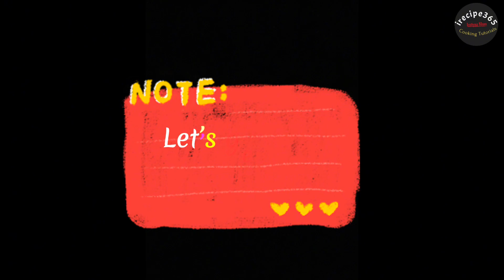Egg Chilly Recipe | Anda Chilly Recipe | Egg Chili Dry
Egg Chilly is an Indo-Chinese dish which is popular in India. Egg chilly made with boiled egg, Bel peppers, soy sauce, white vinegar and Chinese spices. It is delicious, mouthwatering, spicy and easy to prepare at home.

Today I would like to share with you Egg Chilly Recipe cooking process step by step in this video.

Preparing Time:
Cooking Time:
Serves: 2 Members

Rate the Video! I will be glad and help the growth of channel.

Ask a question regarding the recipe. I will be very happy to answer you.

Keep supporting me, So, I can continue to provide you more delicious recipe from around the world.